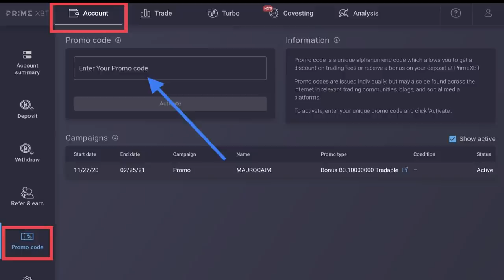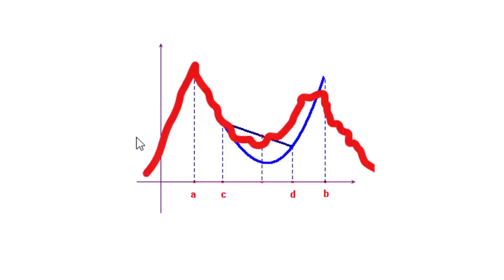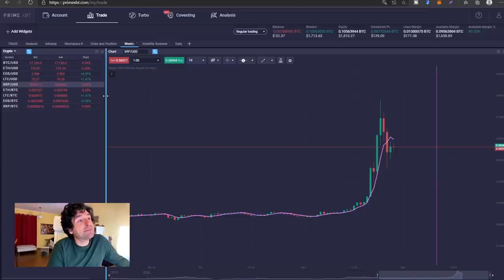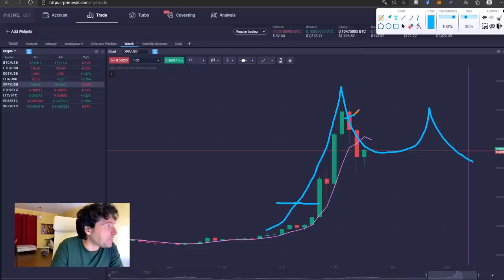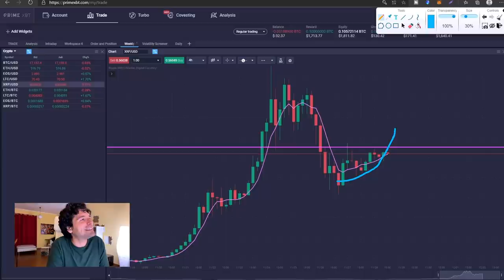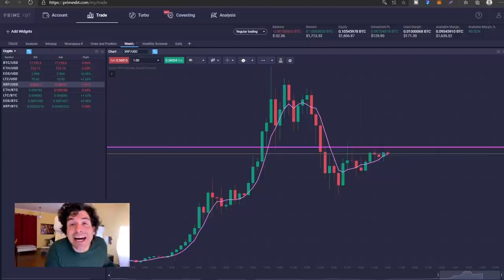NUOVA STRATEGIA DI TRADING SU CRIPTOVALUTE | REGALO 5 COUPON💰 PER FARE TRADING GRATIS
Ciao a tutti oggi parliamo di una nuova strategia di trading che ho usato sulle criptovalute in particolare su Ripple. In più ho un regalo per voi 5 coupon per fare trading GRATIS sul broker Prime XBT.
Nei mercati delle criptovalute si verificano spesso gli eventi di Fork e Airdrop. Questa strategia di cui parliamo oggi spiega delle semplici regole per approfittare di queste situazioni ed ottenere profitto dai movimenti impulsivi di mercato.

ECCO IL CORSO CON LA
PROMO BLACK FRIDAY 👇